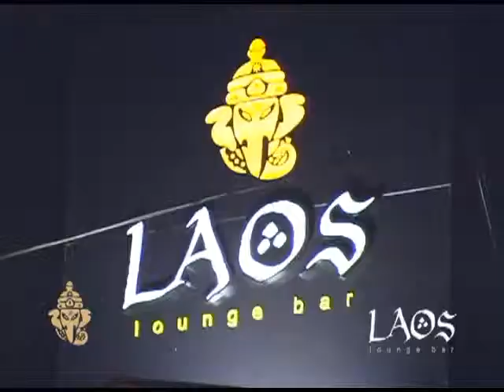Laos Inauguração 02 04 2012